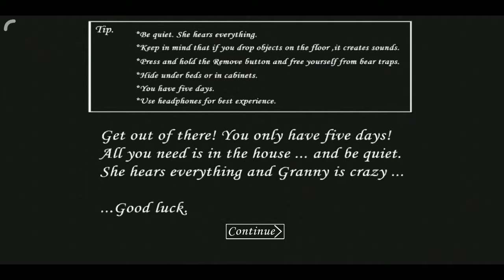Que lugar é este ? - Granny - 01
Só paro em lugar estranho ...